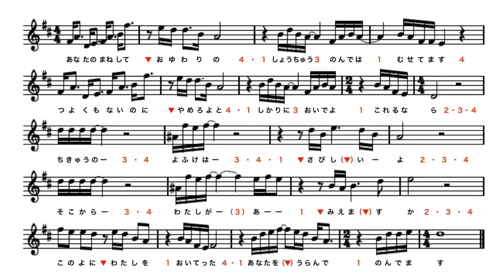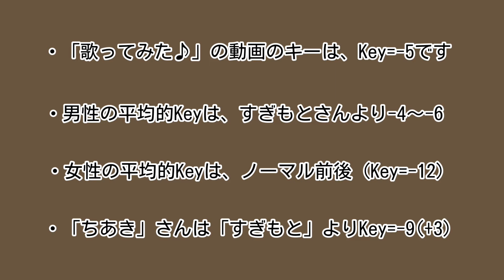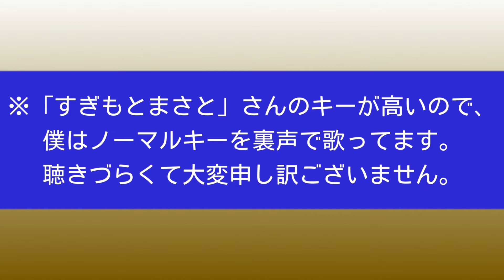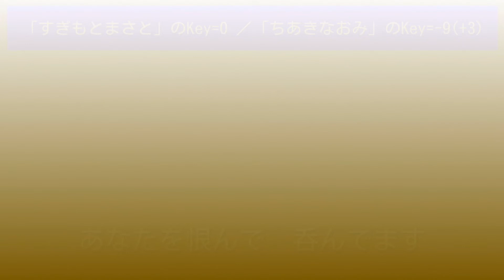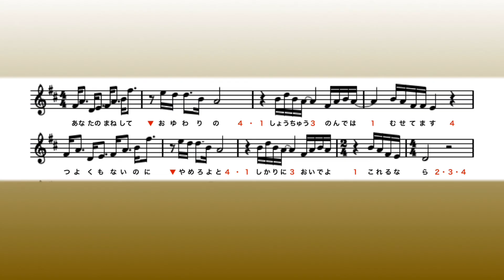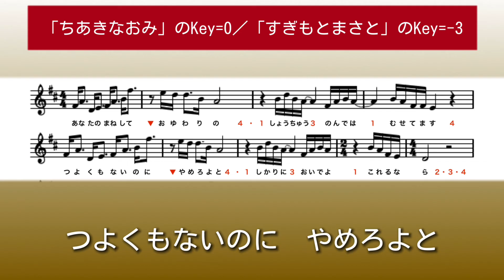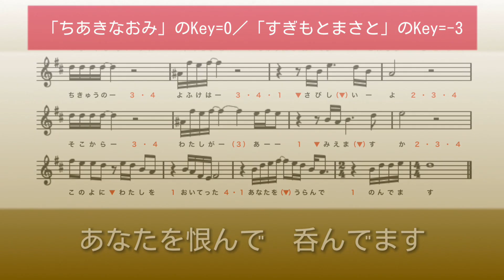【冬隣／すぎもとまさと】〜実践的カラオケ講座〜（15分で１曲をマスター！）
このチャンネル一番人気の「冬隣」を、皆さんがカラオケですぐ歌えるように、
内容をリズム＆キー合わせのみに要約した内容でお届けします。
皆様のカラオケの歌唱にお役立ていただけると嬉しいです！😊
（すぎもとさんのキーが高くて、ノーマルキーは裏声で歌ってます。）

【あなたの愛に包まれながら／森昌子】歌ってみた♪：スウィング・ファミリーメンバー

・カラオケ講座やっております！

※【歌ってみた♪】